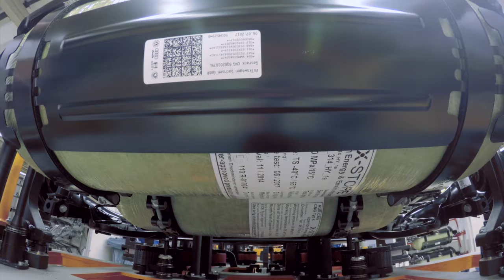Audi Hybrid Architecture 7927en audi media tv 4000k